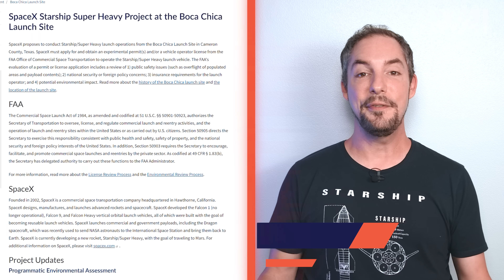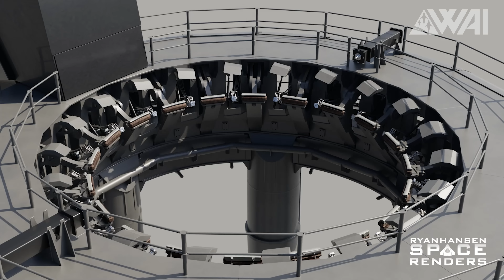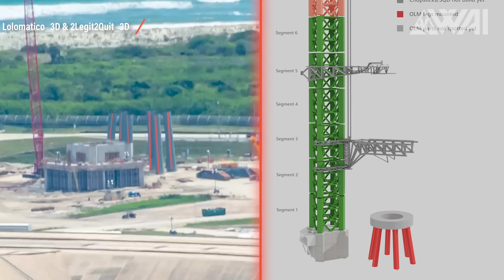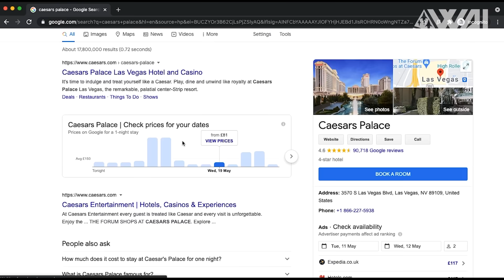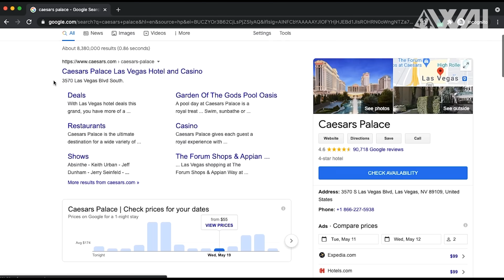SpaceX FINALLY gets FAA Starship Approval! Launch Next Month!?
Starship is APPROVED! We’re weeks away from an orbital Starship flight. SpaceX has dramatically increased the size of their second Starbase in Florida, Gwynne Shotwell is openly speaking of one Starship per day and much more! Let’s dive right in!

Credit:

⭐SpaceX
⭐NASA
⭐RGV Aerial Photography on Twitter: @RGVaerialphotos
⭐RGV Aerial Photography on YouTube:  @RGV Aerial Photography
⭐Ryan Hansen Space on YouTube: @RyanHansenSpace
⭐Ryan Hansen Space on Twitter: @RyanHansenSpace
⭐Lolomatico 3D on Twitter: @Lolomatico3d
⭐2Legit2Quit 3D on Twitter: @2legit2quit3d
⭐Starship Gazer on YouTube:  @Starship Gazer
⭐Starship Gazer on Twitter: @StarshipGazer
⭐Nick Henning  on Twitter: @NickHenning3D
⭐Cosmic Perspective on Twitter: @considercosmos
⭐Cosmic Perspective on YouTube:  @Cosmic Perspective
⭐Tony Bela on Twitter: @InfographicTony
⭐SpaceX 3D Creation Eccentric on YouTube:  @Spacex 3D Creation Eccentric
⭐Ocean Cam on Twitter: @obetraveller
⭐Ocean Cam on YouTube:  @Ocean Cam
⭐Alex Svan on Twitter: @alexsvanart
⭐Pedro Arnulfo on Twitter: @starbasergv
⭐Brendan Lewis on Twitter: @_brendan_lewis
⭐Adam Cooker on YouTube:  @Adam Cuker